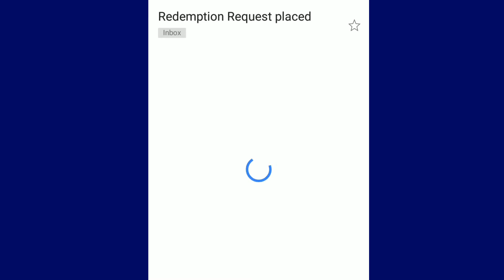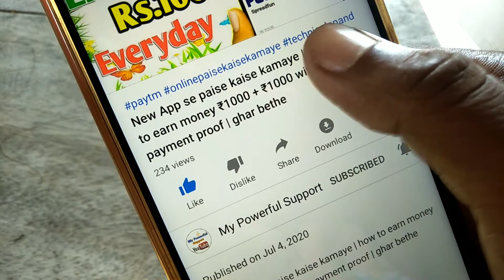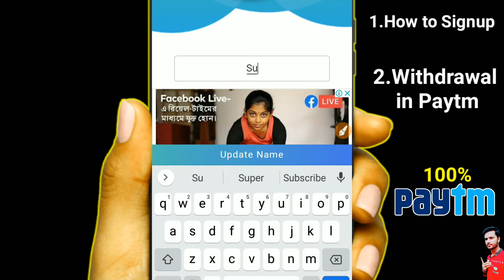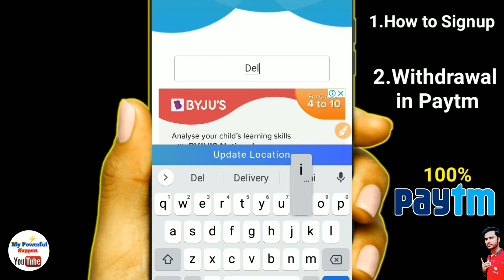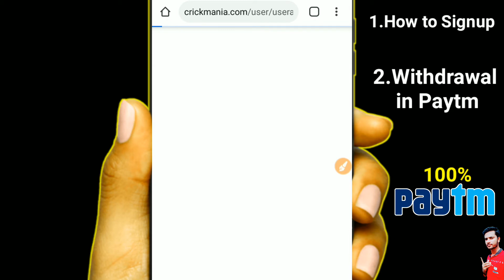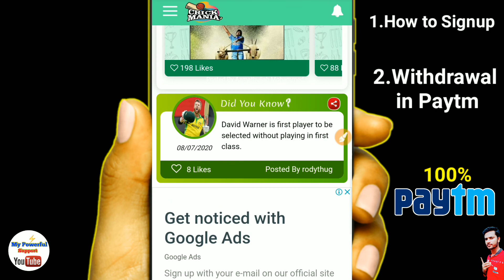1gmail = ₹100 रुपए || 10 Gmail ₹1000 रुपए Paytm Cash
game khel kar paise kaise kamaye | how to earn money from playing games | cricket se paise kaise kamaye | cricket games | play games earn money

क्रिकेट गेम खेलकर हजारों कमाए | cricket games se paise kaise kamaye | how to earn money from cricket

Hey guys is video me aapko bataya gaya he ki aap WCC2 game ko khelkar paise kaise kama sakte hai umeed hai aapko ye video pasand aayegi.

👉 How to earn money from playing games in 2020
👉 cricket game khelkar paise kaise kamaye
👉online  make money from home through playing games
👉cricket game se paise kaise kamaye
👉how to make money online from cricket
👉cricket games se paise kaise kamaye